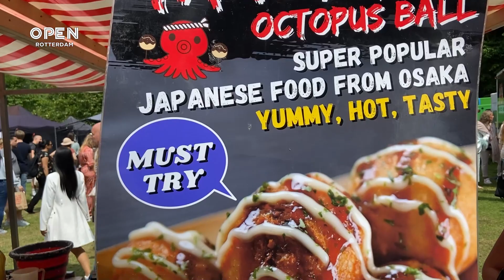Melissa vlogt bij drukbezocht Asian Food Festival | OPEN VLOGGER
Vlogger Melissa was aanwezig bij de Asian Food Festival en ze was niet de enige. Topdrukte op deze dag vol lekker eten!